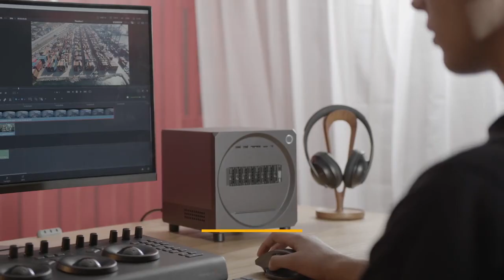Next Level Mini PC for Ultimate Gaming, Content Creation & Data Storage!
GADGETS ON AliExpress
The Next Level Mini PC is designed for those who demand the best in gaming, content creation, and data storage in a compact form. This video dives into everything you need to know about this powerful Mini PC, from its impressive performance in graphics-heavy games to its seamless support for content creation software and large data storage. Whether you're a gamer seeking smooth gameplay, a creator looking for efficient video and photo editing, or someone who needs ample storage, this Mini PC is engineered to handle it all. Discover how the Next Level Mini PC can enhance your productivity, creativity, and entertainment experience—all without taking up much desk space. Watch now to see why this is the ultimate choice for high performance and versatility!